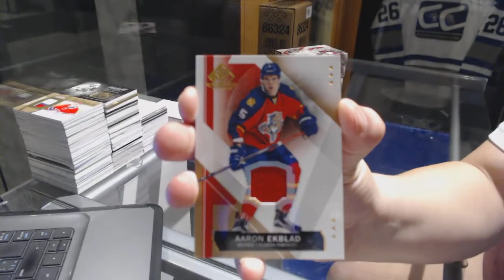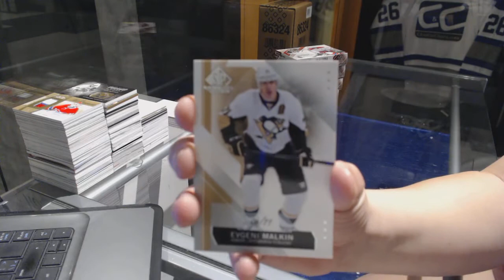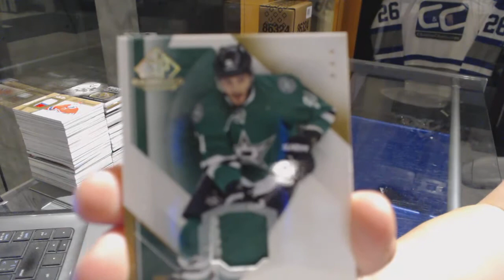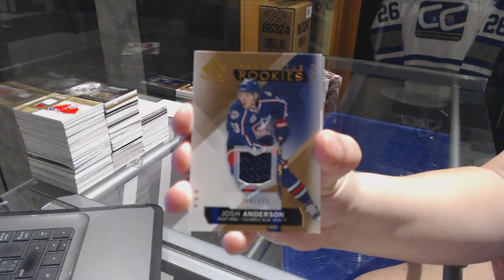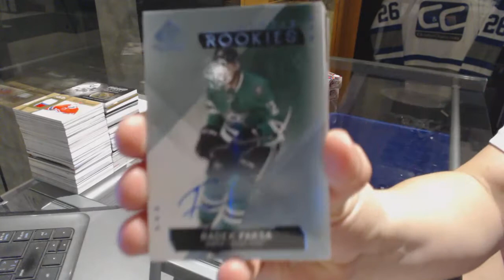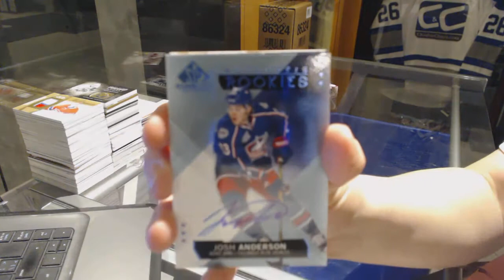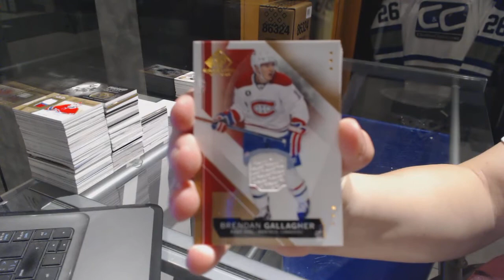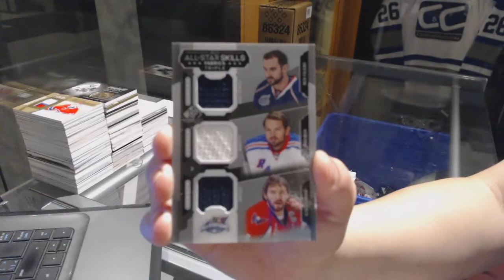15-16 Upper Deck SP Game Used 5 Box Half Hockey Case Break - C&C GB #7506